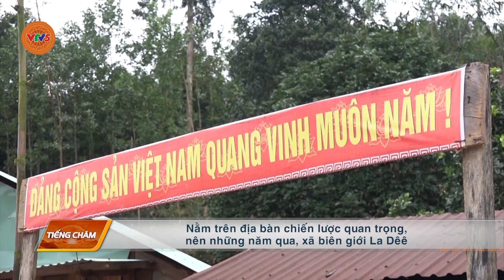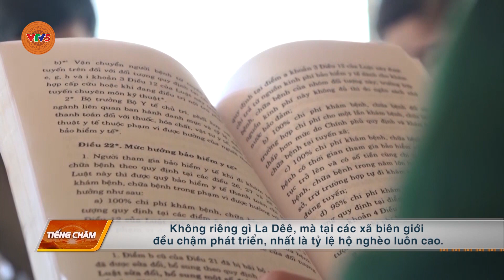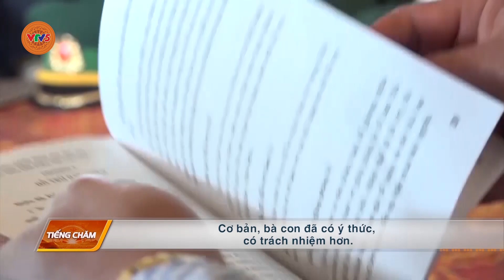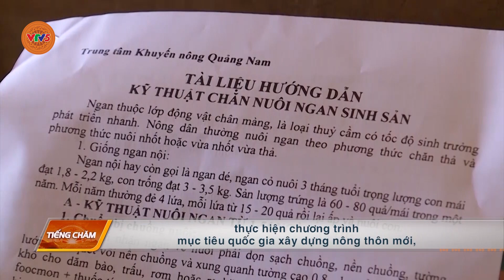[TIẾNG CHĂM] GIẢM NGHÈO VÙNG GIÁP BIÊN QUẢNG NAM - LÀO | VTV5